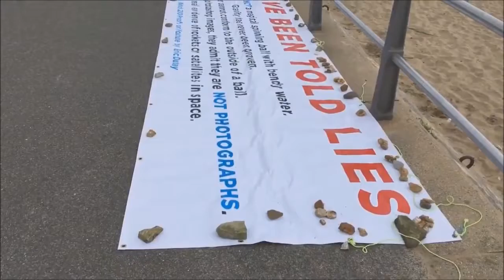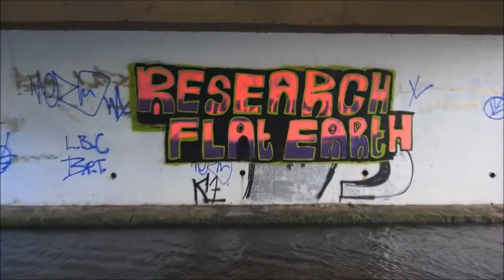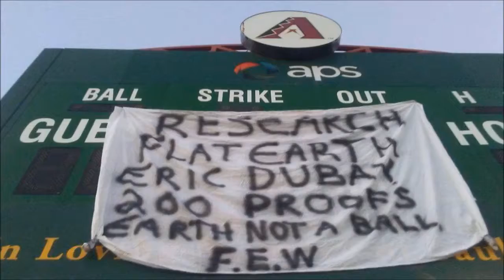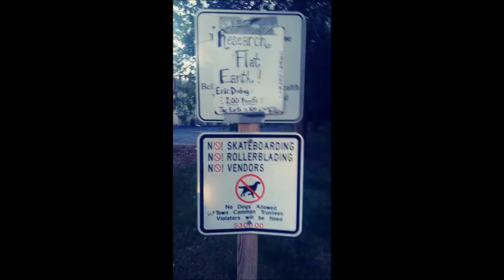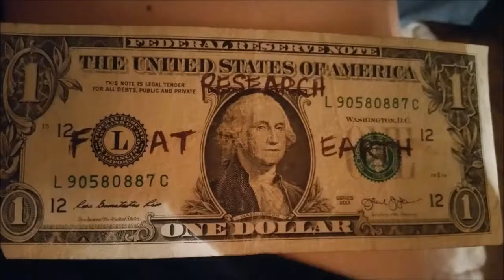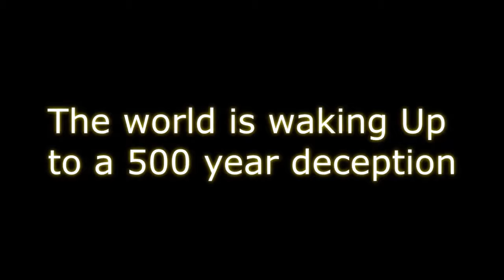FERC - Flat Earth Activism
Flat Earth has become the most influential grass-roots movement in modern times and the biggest conversation on the internet for good reason.  You are not living on a tilting, wobbling, spinning sphere-pear globe as you have been taught to believe.  The Earth is actually a motionless extended plane with the Sun, Moon, stars and planets all revolving over and around us just as it appears.  The following video showcases some of the excellent Flat Earth activism being done by channels such as Plane Ranger, John Smith Globe Lie, Beyond the Imaginary Curve, Flat Earth Warriors and Flat Earth Activism.